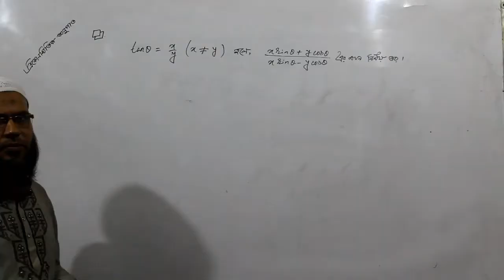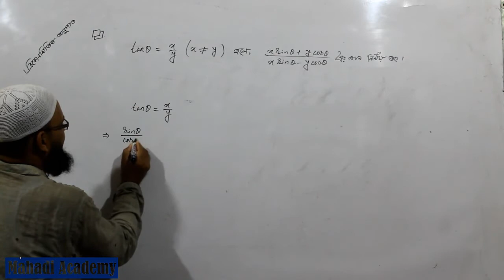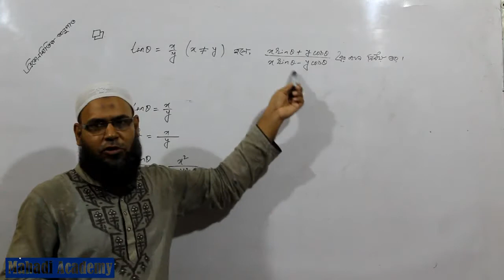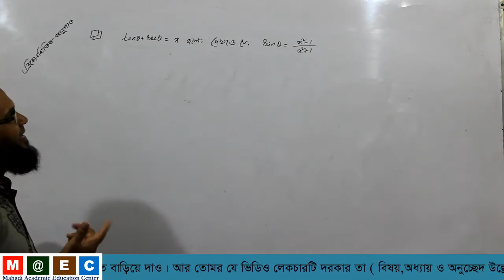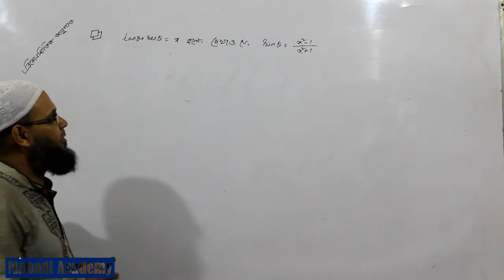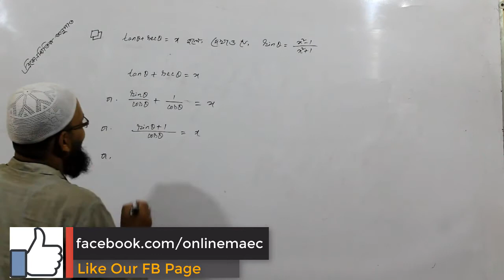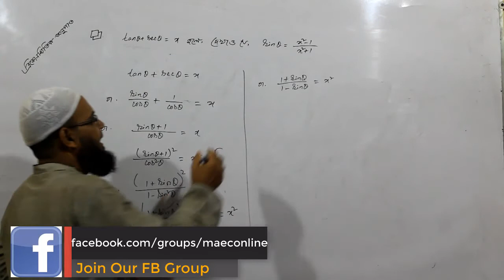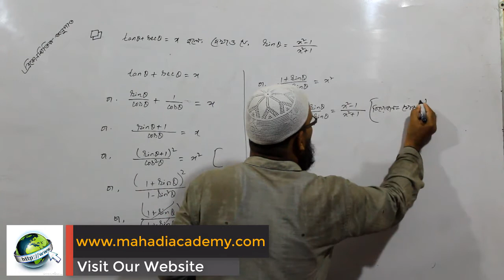ত্রিকোণমিতিক অনুপাত। অনুশীলনীর কয়েকটি অংকের সমাধান পর্ব-০৫। Mahadi Academy Live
৯ম ও ১০ম শ্রেণির উচ্চতর গণিত এর ত্রিকোণমিতি অংশের অনুশীলনী ৮.২(ত্রিকোণমিতিক অনুপাত) এর কয়েকটি অংকের সমাধান এই ভিডিওতে আলোচনা করা হয়েছে।